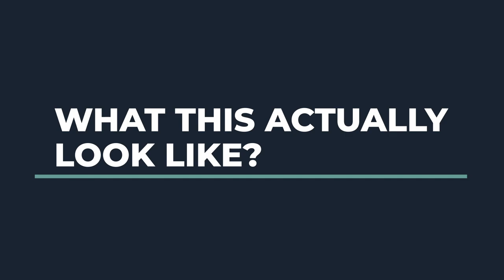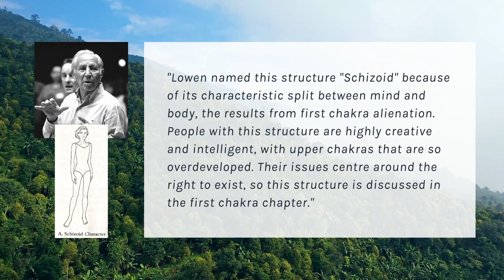Could Bryan Johnson have an Eating Disorder?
In this thought-provoking video, we delve into the world of Bryan Johnson and his rigorous program to reverse the aging process. Bryan's journey is filled with strict dietary and nutritional protocols, an array of supplements, and intense exercise routines. However, as we explore his program, we begin to question whether his approach is truly beneficial or if it may actually be an eating disorder in disguise.

Join us as we critically examine the logic and science behind Bryan Johnson's program, highlighting the highly structured and rigid nature of his regimen. While the goal of reversing the aging process is commendable, we propose an alternative perspective. We raise the possibility that Bryan's excessive control and fear around food indicate an underlying eating disorder (ARFID), and we advocate for a more balanced approach to health that includes both logical and emotional healing.

Timestamps:
0:00 - Introduction
0:42 - Bryan Johnson's program: a structured and rigid regimen of nutrition, exercise, and supplements.
2:15 - Reversing the aging process: the logic and science behind Bryan's approach.
4:10 - Challenging the status quo: is Bryan's program actually ARFID?
6:05 - The power of balance: advocating for a more holistic approach to health.
7:40 - Outro

We encourage you to engage in this discussion by sharing your thoughts and opinions in the comments section below. We value diverse perspectives and look forward to hearing from our amazing community.
Together, let's cultivate a healthier and more diverse relationship with the foods we love!